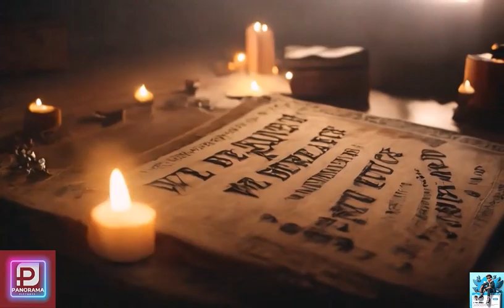PanoramaPictures | Horror Animation Cartoon 2024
🌈 About Us:
Embark on a whimsical journey into the world of enchanting animations and delightful characters with [Channel Name]. Our channel is a haven for animation enthusiasts, children, and the young at heart. Here, we believe in the magic of storytelling through the vibrant medium of cartoons, fostering creativity, and spreading joy one frame at a time.

🎨 What Sets Us Apart:
At [Channel Name], we're not just a cartoon channel; we're storytellers, dream weavers, and laughter architects. Our content transcends age barriers, appealing to both kids and adults alike. Every video is crafted with precision, love, and a dash of humor to create a viewing experience that lingers in your heart.

🌟 Diverse Range of Content:
Dive into a kaleidoscope of animated wonders with our diverse range of content. From whimsical adventures and life lessons to hilarious antics and heartwarming tales, our cartoons cover a broad spectrum of emotions and themes. We take pride in creating content that entertains, educates, and sparks the imagination.

🚀 Meet Our Characters:
Our animated universe is home to a delightful cast of characters, each with its own unique personality and charm. Join [Main Character], the spirited adventurer; [Sidekick], the comedic companion; and [Mentor], the wise guide, as they navigate through magical worlds, learning valuable lessons along the way. Our characters are not just drawings; they're friends you'll want to revisit in each episode.

🎉 Interactive Learning:
Education meets entertainment on [Channel Name]. We believe in the power of edutainment, using our cartoons to spark curiosity and encourage learning. Whether it's exploring science, geography, or teaching essential life skills, our content is designed to engage young minds while keeping them entertained.

🎵 Original Music and Soundtracks:
Immerse yourself in the enchanting melodies and catchy tunes that accompany our animations. We understand the importance of a captivating soundtrack, and our original music adds an extra layer of magic to each story. From upbeat jingles to soulful ballads, our music enhances the overall viewing experience.

👩‍🎨 Behind the Scenes:
Curious about the magic behind the cartoons? Dive into our 'Behind the Scenes' series, where we take you on a journey through the creative process. Learn about character design, animation techniques, and the collaborative effort that goes into bringing our stories to life. We believe in transparency and sharing the joy of creation with our audience.

🌐 Global Appeal:
With subtitles available in multiple languages, our content transcends borders. We take pride in creating cartoons that resonate with audiences around the world. Join our international community of viewers who share a love for animation and storytelling.

🤝 Community Engagement:
At [Channel Name], we value the input and feedback of our viewers. Join us on social media platforms to participate in polls, share your favorite moments, and suggest ideas for future episodes. Our community is a place where fans can connect, share their love for cartoons, and be a part of the [Channel Name] family.

📅 Regular Upload Schedule:
Count on us for a consistent flow of content! We understand the importance of routine, especially for our younger audience.

🌈 Spread the Joy:
Whether you're a parent looking for wholesome content for your child or an animation enthusiast seeking a new world to explore, [Channel Name] has something for everyone.

Join us on this animated odyssey, where laughter knows no age and imagination knows no bounds.
Cartoons for Kids
Animated Adventures
Children's Entertainment
Wholesome Cartoons
Educational Animation
Family-Friendly Cartoons
Funny Animated Videos
Kids Learning Cartoons
Original Cartoon Series
Storytime Animation
Colorful Characters
Imaginative Storytelling
Funny Kids Shows
Cartoon Lessons
Adventure Animation
Animated Learning
Creative Kids Content
Humorous Cartoons
Vibrant Animation
Inspirational Cartoons
Interactive Cartoon Learning
Fantasy Cartoon Series
Character Development
Animation Behind the Scenes
International Cartoons
Feel-Good Animated Stories
Kids Educational Fun
Original Cartoon Music
Animated Character Showcase
Weekly Cartoon Episodes